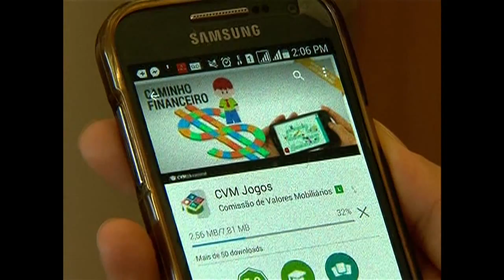Aplicativo ensina de forma lúdica conceitos sobre educação financeira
NBR NOTÍCIAS - 11.03.15: Como parte da Semana Nacional da Educação Financeira, a Comissão de Valores Mobiliários (CVM) lançou o aplicativo CVM Jogos. Por meio de perguntas e respostas, o aplicativo ensina, de maneira lúdica, aspectos relativos à educação financeira, como bolsa de valores, ações e fundos de investimentos. A ferramenta está disponível primeiramente para o Sistema Android.